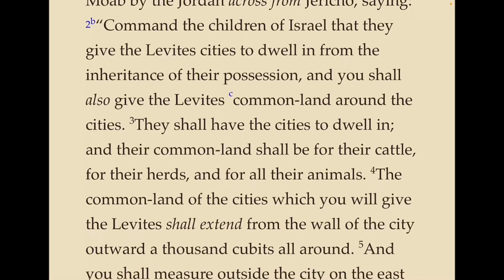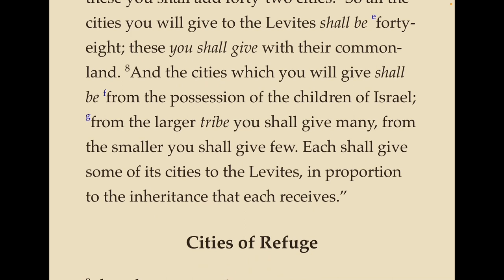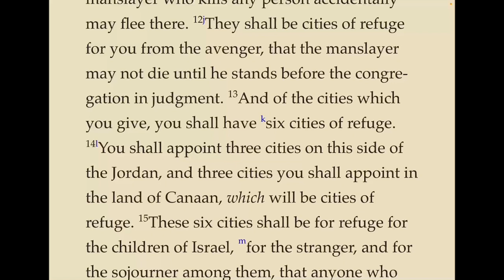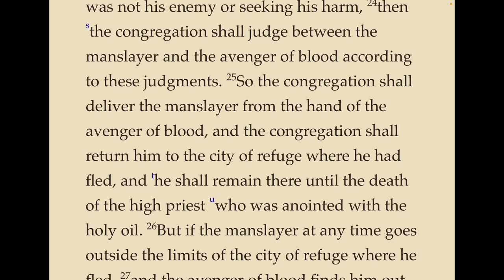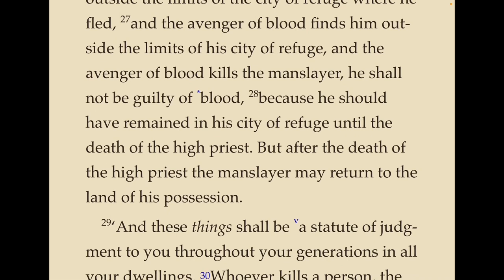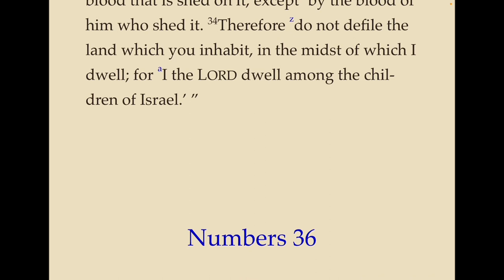Numbers, ch 35 - cities given to the Levites and the cities of refuge.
A reading of the Old Testament book of Numbers, chapter 35 from the Nelson New King James Study Bible.  Israel is instructed on the cities to be given to the Levites and the 6 cities of refuge.